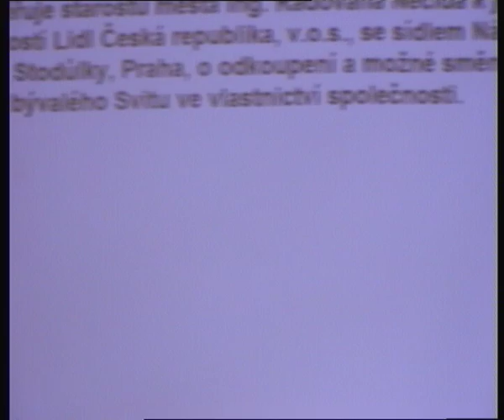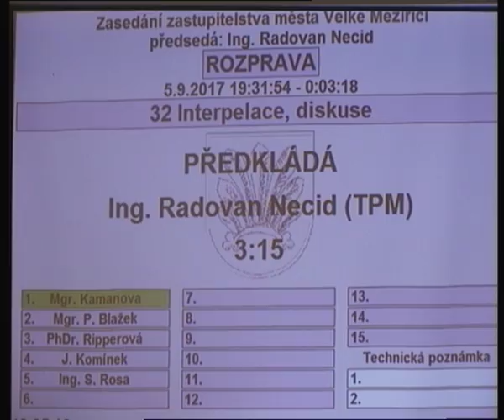Informace o vstupu LIDLu do města - 5.9.2017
záznam zastupitelstva města